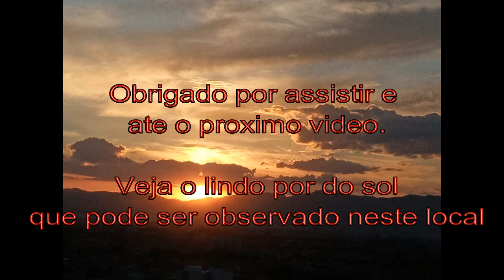Vem Morar Aqui - Taubaté - Quiririm x Mirante do Parque Aeroporto